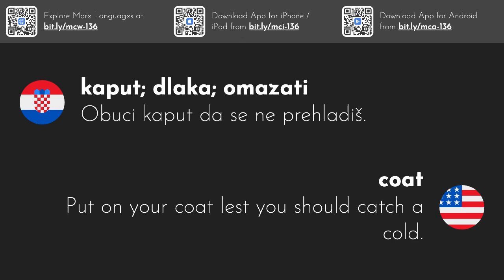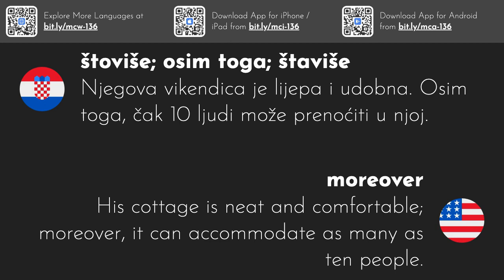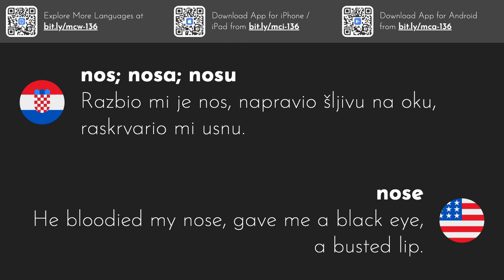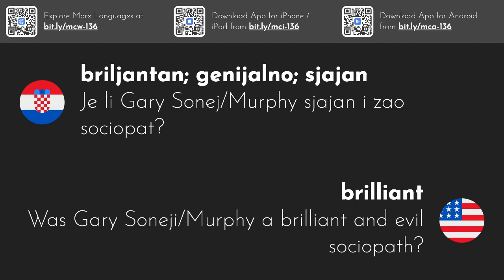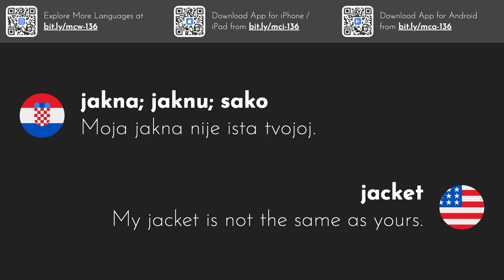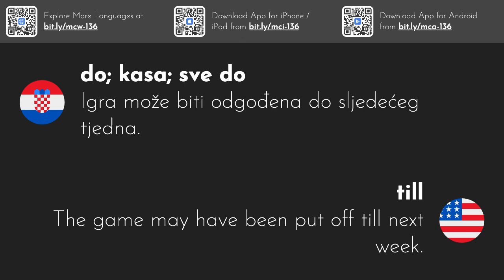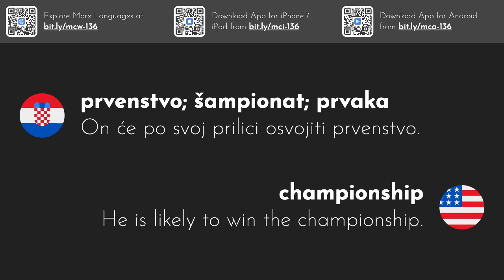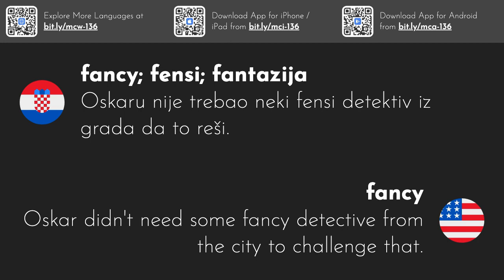300 najčešćih engleskih riječi | Dio 8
Ova serija videa daje vam 3000 najčešće korištenih engleskih riječi s primjerima rečenica.
Preuzmite našu iOS ili Android aplikaciju da biste studirali ove riječi dok ste u pokretu